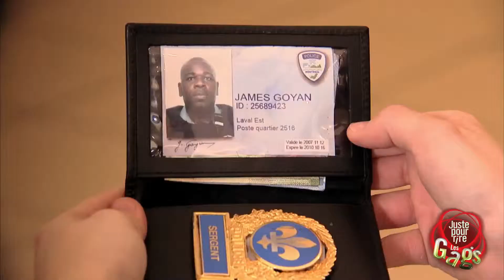Caméra cachée L enfant vole la police